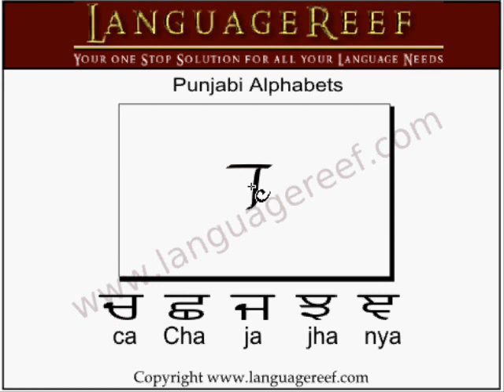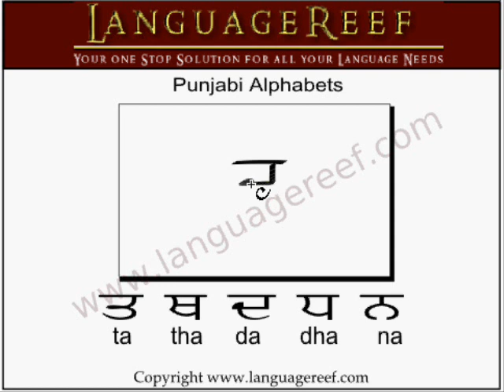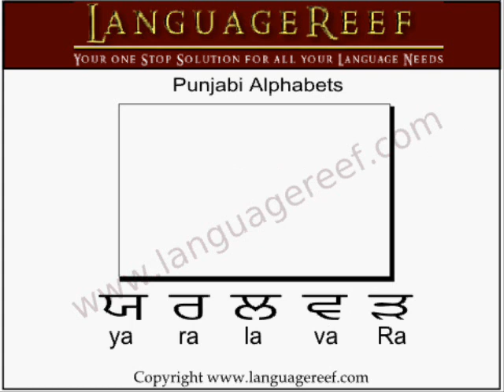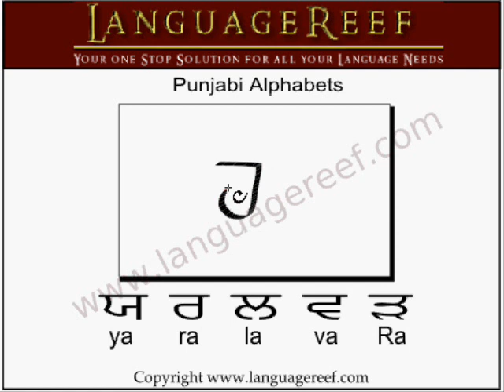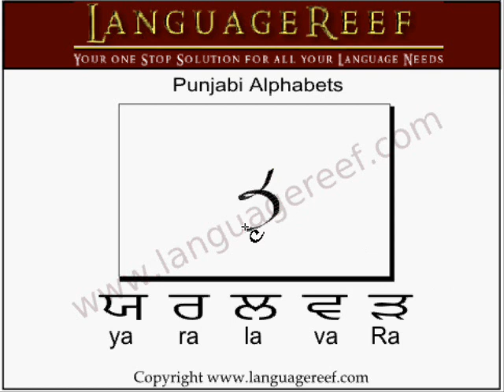Punjabi Paintees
Punjabi alphabets. Learn to write punjabi alphabets and stroke order. Once you learn how to write you can practise by downloading the worksheets